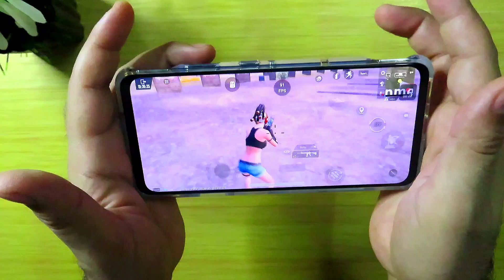ببجي اي الجهازين افضل من خلال تجربتي+إعدادت وحساسية ريد ماجيك 6 اس برو Red Magic 6s Pro sensitivity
فيديو جديد باليوتيوب عن ببجي واي الجهازين افضل من خلال تجربتي ايباد برو 2021 او ريد ماجيك 6 اس برو
+إعدادت وحساسية ريد ماجيك 6 اس برو Red Magic 6s Pro sensitivity
كود الإعدادات:
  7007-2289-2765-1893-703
كود الحساسيه:
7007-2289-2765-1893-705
حمله_توصيل_فيجو_١٠٠٠٠٠_مشترك
متنسوش اللايك والاشتراك ويارب الفيديو يعجبكم❤️
ومتنسوش الصلاه على النبي عليه افضل الصلاه والسلام❤️♥️
red magic 6 pro vs red magic 6s pro